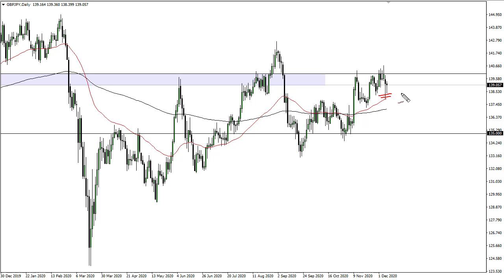GBP/JPY Technical Analysis for December 9, 2020 by FXEmpire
The British pound has initially fallen against the Japanese yen during the trading session on Tuesday, as we await the results of Boris Johnson flying to Brussels.